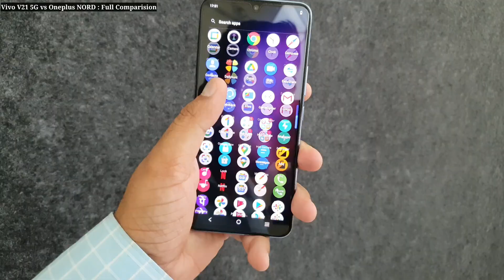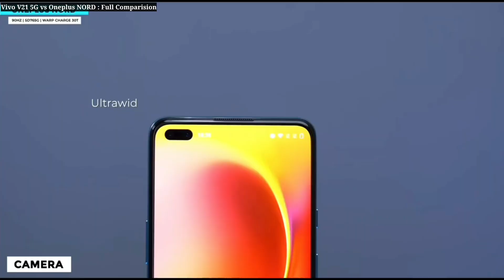Vivo V21 5G vs Oneplus NORD in hindi | PUBG Test ,Camera , speed test & More | Best ?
00:00 introduction
00:36 vivo v21 5G vs oneplus nord
01:37 vivo v21 5G vs oneplus nord Design & look
02:20 vivo v21 5G vs oneplus nord Display
03:12 vivo v21 5G vs oneplus nord Specifications
04:39 vivo v21 5G vs oneplus nord Camera
06:08 vivo v21 5G vs oneplus nord Battery & Charging
06:41 vivo v21 5G vs oneplus nord Price
07:00 My Opinions
vivo v21 5G vs oneplus nord comparison in hindi,